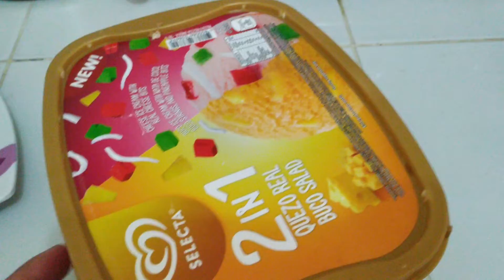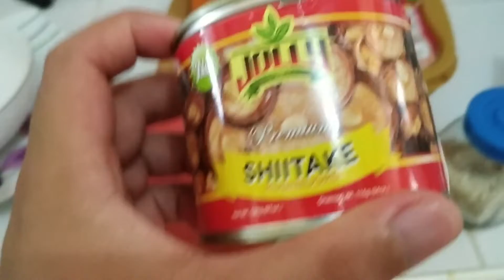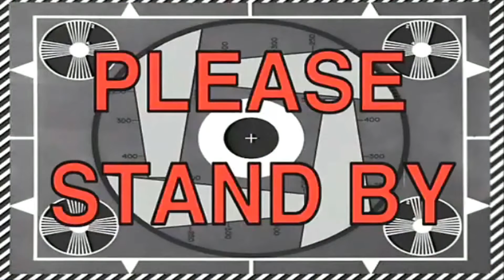VLOG - 004 Cooking Class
Cooking lessons, ano ang malulutong kahit ano sa Ref?